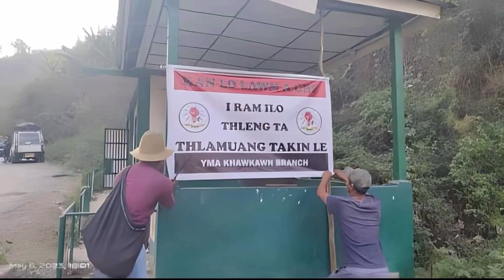SAIPI'N THIH KHAO ⛓️ BOT TAN THEILOU | KANAM MITE HANGSAN'UN 💪